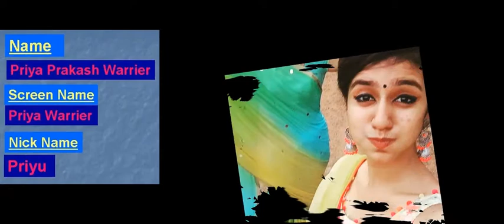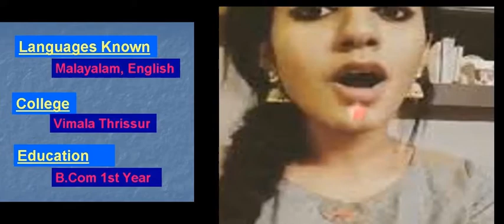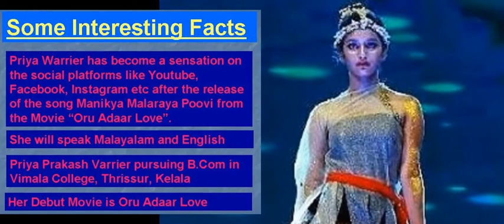New Whats-app status Video of Priya Parkash Warrier – 2018 – Oru Adaar Love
Priya Prakash Warrier LifeStyle | Valentine Cute Expression | BIO, Age, DOB, Height, Weight, Body Measurements | Interesting Facts
प्रिया प्रकाश वार्यर लाइफ स्टाइल | वेलेंटाइन प्यारा अभिव्यक्ति | जैव, आयु, जन्म, ऊँचाई, वजन, शारीरिक माप | रोचक तथ्य

You will get more new videos in Urdu / Hindi.
कृपया # वीच और # मेरे चैनल की सदस्यता लें और # बीएएल आइकन पर क्लिक करें, और अधिक वीडियो के लिए आपको उर्दू / हिंदी में अधिक नए वीडियो मिलेंगे।
Name:   Priya Prakash Warrier
Screen Name:  Priya Warrier
Nick Name:  Priyu
Profession:  Actress
Age:   18 Years
Date of Birth:  2000
Birth Place:  Punkunnum Thrissur
Home Town:  Thrissur, Kerala
Nationality:  Indian
Languages Known: Malayalam, English
College:  Vimala Thrissur
Education:  B.Com 1st Year
Height in Inches: 5’, 5”
Weight in Kg:  48 Kgs
Body Measurements: 34-26-33
Hair Color:  Black
Eyes Color:  Brown
Father Name:  Prakash Warrier
Marital Status:  Single
Hobbies:  Singing, Dancing, Travelling
Debut Movie:  Oru Adaar Love

Karz Theme Feat. IK HASEENA THE
Sushil Kumar Wins GOLD in 2017
Shashi Kapoor Death Report
Earthquake Jolts 5.5 Magnitude, Uttarakhand

"This Channel Does Not Promote Or Encorage Any Illegal Activities, Some Images / Pictures Are Used As Illustrations For Educational Purpose Under Fair Use - All images and videos used are in Public Domain."
"यह चैनल प्रचारित नहीं करता है या एन्कॉर्पोरेशन किसी भी अवैध गतिविधियां, कुछ छवियां / चित्रों को उचित उपयोग के तहत शैक्षिक उद्देश्य के लिए चित्र के रूप में उपयोग किया जाता है - उपयोग की जाने वाली सभी छवियां और वीडियो सार्वजनिक डोमेन में हैं।"
I am here by declare that all Images use to make this video is from Google Search All Pictures are taken from Google Images and using advanced image search Option. We do not mean to victimize anybody emotionally.

Credits
Free Background Music for YouTube Videos in 2018
Background Music for YouTube Videos in 2018
Music for YouTube Videos in 2018
valentine day love song
valentines day song 2018
a valentine's day song
valentine's day song download
valentine day romantic song